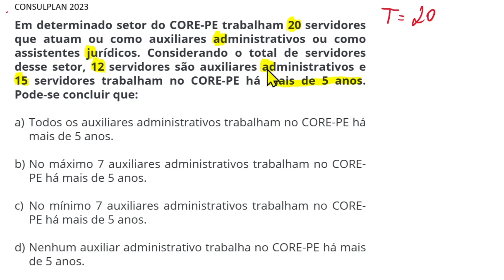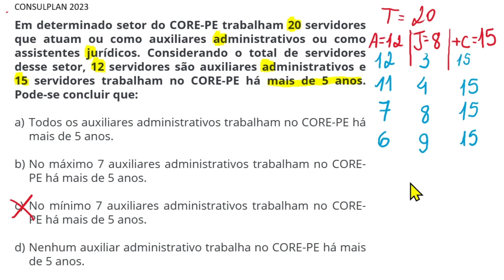Em determinado setor do CORE-PE trabalham 20 servidores que atuam ou como auxiliares...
Resolução de questão de Raciocínio Lógico da Banca Instituto CONSULPLAN do ano de 2023.

Em determinado setor do CORE-PE trabalham 20 servidores que atuam ou como auxiliares administrativos ou como assistentes jurídicos. Considerando o total de servidores desse setor, 12 servidores são auxiliares administrativos e 15 servidores trabalham no CORE-PE há mais de 5 anos. Pode-se concluir que:
Alternativas
A) Todos os auxiliares administrativos trabalham no CORE-PE há mais de 5 anos.
B) No máximo 7 auxiliares administrativos trabalham no CORE-PE há mais de 5 anos.
C) No mínimo 7 auxiliares administrativos trabalham no CORE-PE há mais de 5 anos.
D) Nenhum auxiliar administrativo trabalha no CORE-PE há mais de 5 anos.

Aprovado Ser: Professor Marcelo Lima